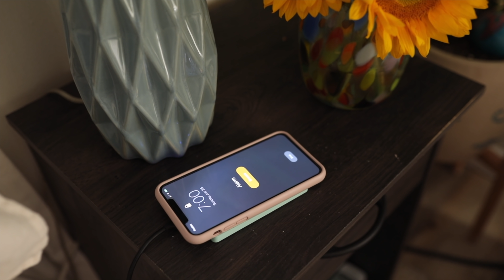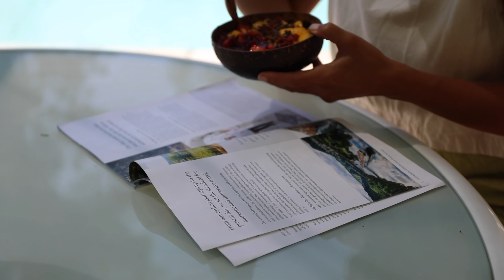7am *ideal* summer morning routine ☀️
Hey everyone, and welcome to my (ideal) summer morning routine. It’s all about waking up early and enjoying the beautiful day as much as possible… enjoy!

Check out Hers to get a free online consultation and 2 months of your custom skincare for only $19